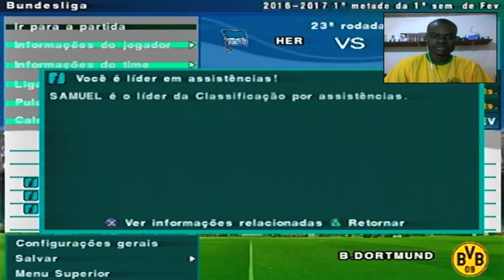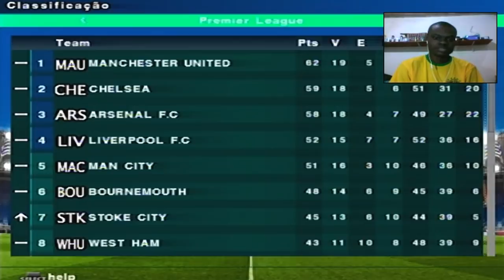UMA LESÃO QUE ACABOU COM O NOSSO SONHO! — PES 2018 [PS2] RUMO AO ESTRELATO #40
PSN: SamuelKadest

Processador: i7-7500U
MEM RAM: 4GB
HD: 1TB
Placa de vídeo: Intel® HD Graphics 620